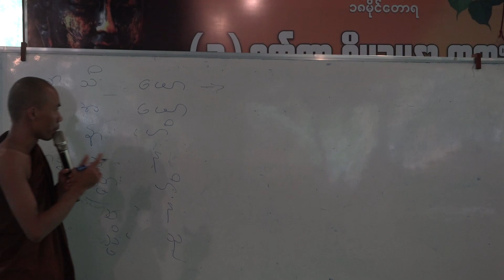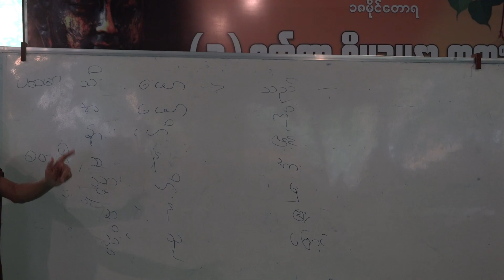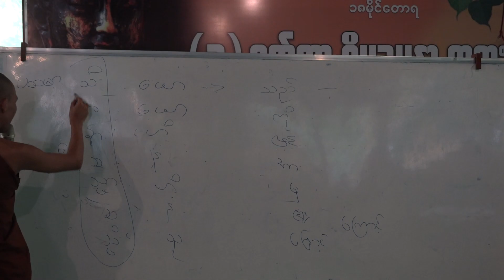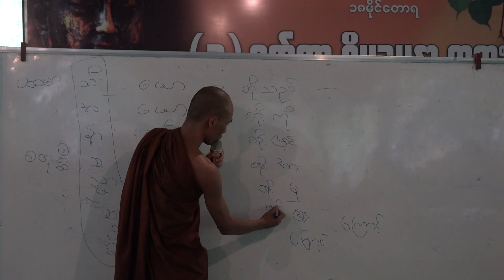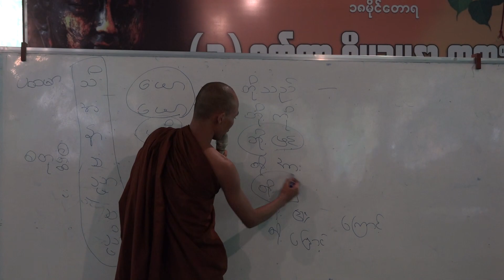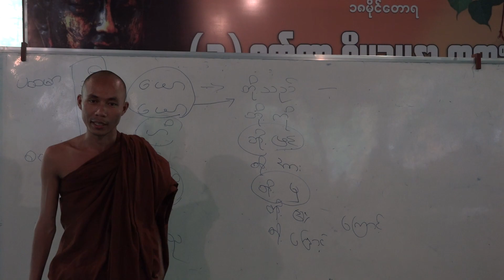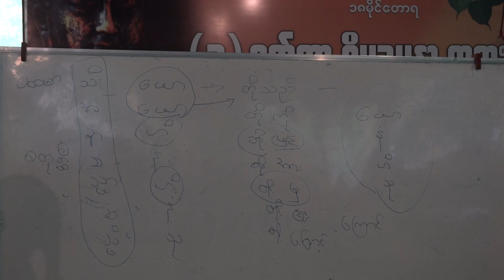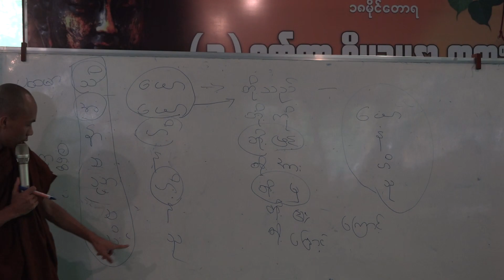အာဂုံမဲ့သဒ္ဒါ အပိုင်း− ၄ (၀၉)